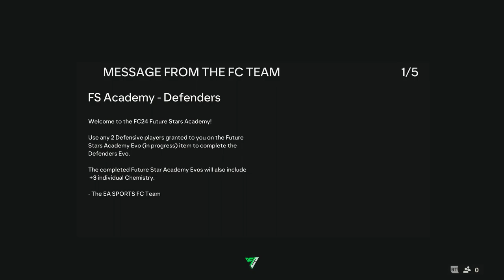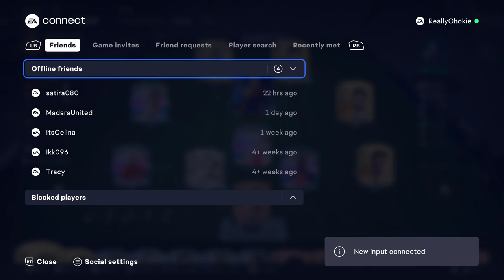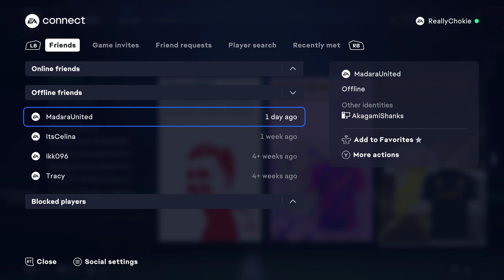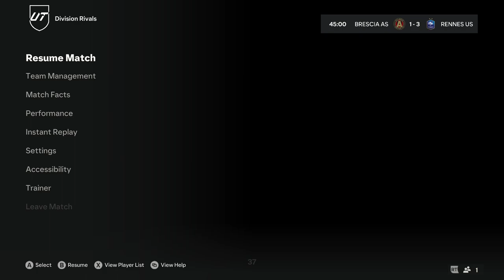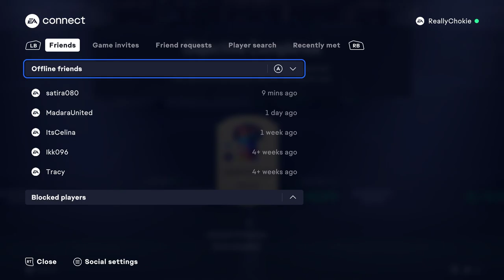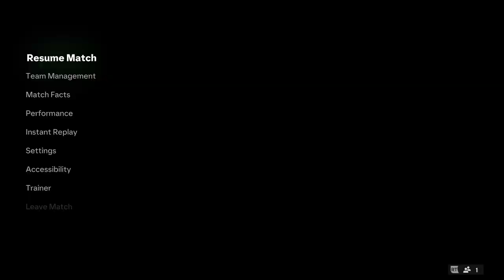FC24 - Ultimate Team - Road to Glory (Part 1)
⋙⋙ 🔴 (Youtube Channels) ⋘⋘
🔴 ReallyChokie
Join us in changing the world of gaming. Explore all games, learn various gaming techniques, and immerse yourself in interesting narratives. Be a part of this change.
🔴 PamaDev Solutions
Education, IT, Coding, Analysis, Mathematics, Language, Various academic subjects - the essence of knowledge and the future of innovation.
🔴 BankTanabat
Creating diverse content, including travel, art, science, football, music, income generation, and sharing knowledge on various topics.

PamaDev Solutions : Soon!
BankTanabat : Soon!

PamaDev Solutions : Soon!
BankTanabat : Soon!

♥️ Youtube : Super Thanks and Members Subscription